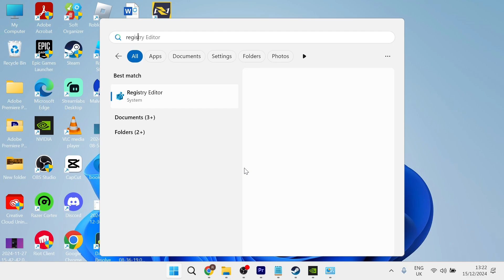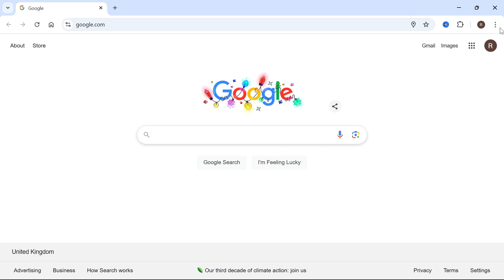How To Remove & Disable Incognito Mode on Chrome (Windows)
Want to disable Incognito Mode on Google Chrome for Windows? In this video, we'll guide you through the process to remove and turn off Chrome's private browsing feature step by step. This tutorial covers using the Windows Registry Editor to disable Incognito Mode effectively.